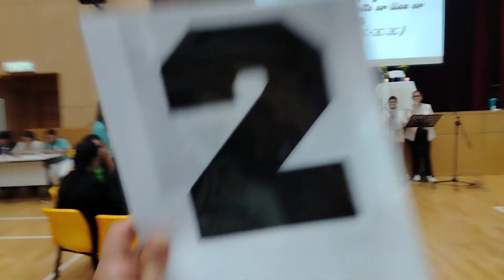LBS event Sing Yin Secondary School - October 11, 2024